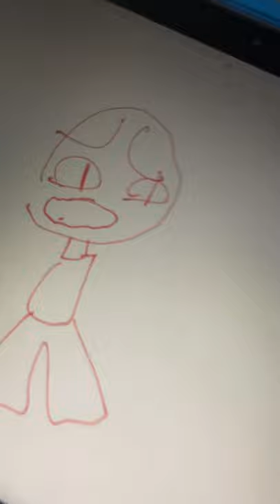October 28, 2021